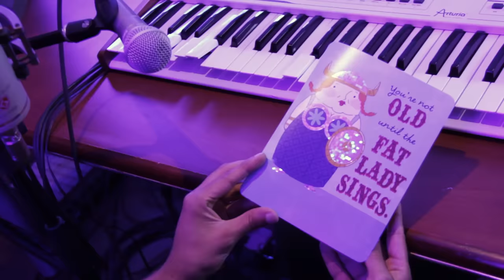Sickick - Fidget Spinner Riddim (Official Video)